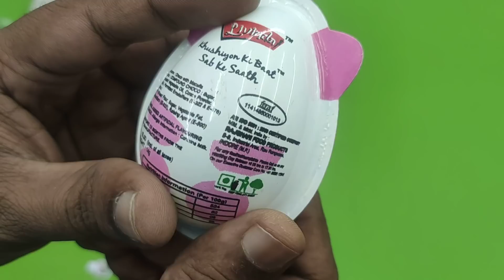Collection Of Surprises, Motu Patlu, Barbie, Khazana, Surprise eggs and lots more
In this video, we will see so many Latest collection of Surprises,

2) PUBG Snacks with money
4) Motu Aur Patlu Surprise
6) kiddos Joy , sweet egg
7) Pubg Money
8) Barbie beans
9)Cadbury Gems Surprise
10) Mick Surprise eggs
11) Meow Surprise Eggs
 and a lot more Money surprises

Motu Aur Patalu Ki Jodi Video:-